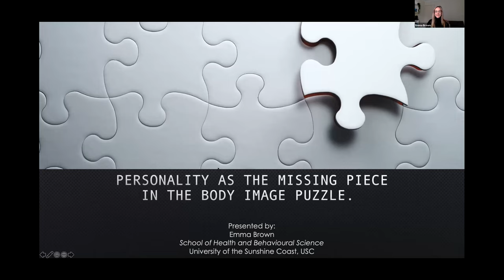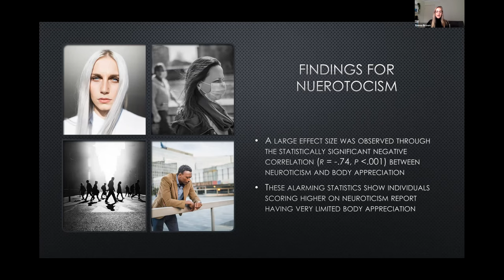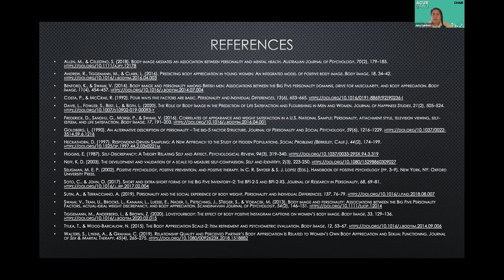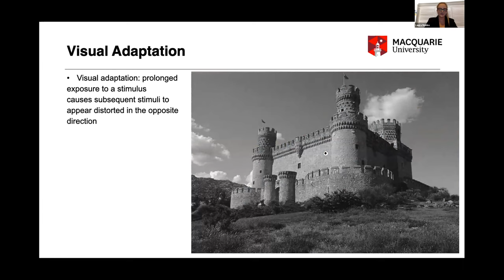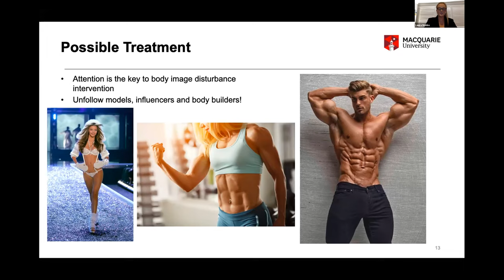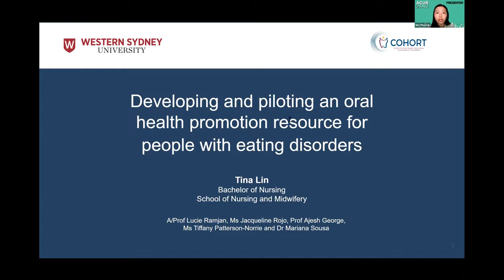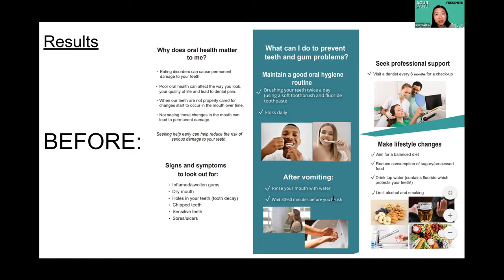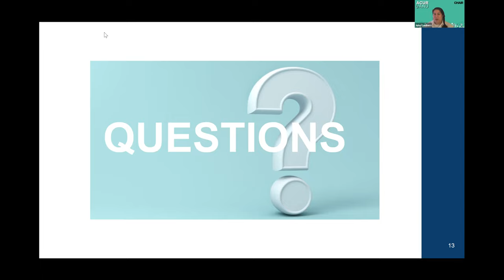ACUR@ANU 2021 - Session 16.16.2: Body Image and Eating Disorders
The Australian National University (ANU) proudly hosted the Australasian Conference of Undergraduate Research (ACUR) Conference for 2021, thanks to the generous sponsorship of the Australian Bureau of Statistics (ABS) and the support of the John Curtin School of Medical Research and the ANU Gender Institute.

Following an international call for abstracts from undergraduate (including Honours and MRes) students, the ACUR@ANU conference welcomed 149 student presenters from around the world. The conference also featured 12 supporting events including keynotes, panel discussions and workshops. You can access the full conference program

These student research presentations were presented live online as part of the ACUR@ANU 2021 conference. The theme for the 2021 Conference is ‘Your Search, Our Future’.  This presentation, 'Body Image and Eating Disorders', includes research presentations by Emma Brown, Laura Mobbs and Shi (Tina) Lin.

The annual Australasian Conference of Undergraduate Research is an initiative of the Australasian Council for Undergraduate Research (ACUR).